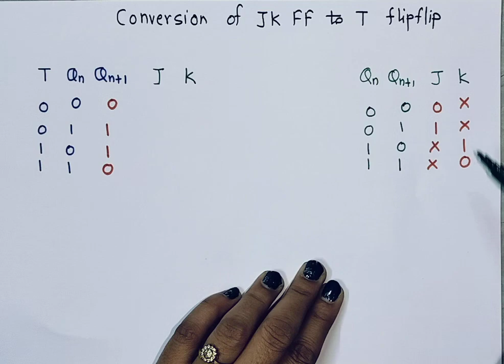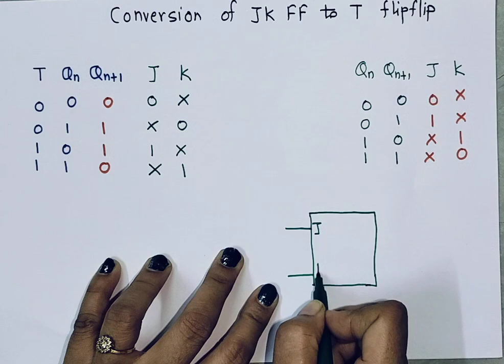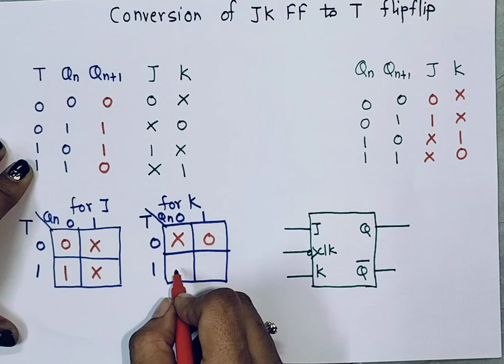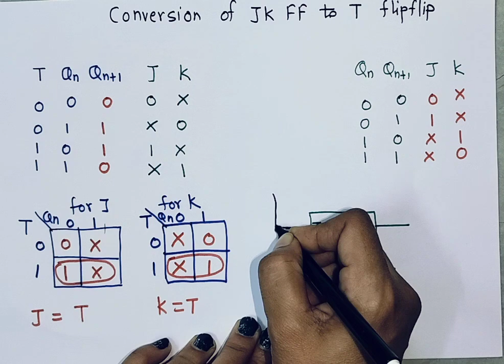Convert JK Flip-Flop to T Flip-Flop | Truth Table, Excitation Table & Logic Explained​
✅ In This Video you will understand:
T flip-flop truth table and working
JK flip-flop excitation table
Derivation of logic for conversion
Boolean logic behind J and K inputs
Final circuit diagram
Easy explanation for viva & exams